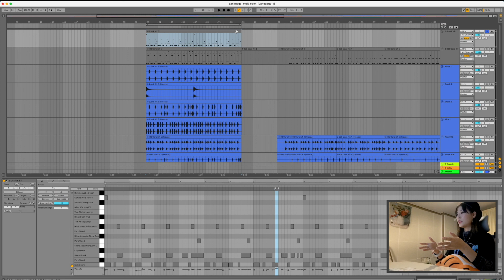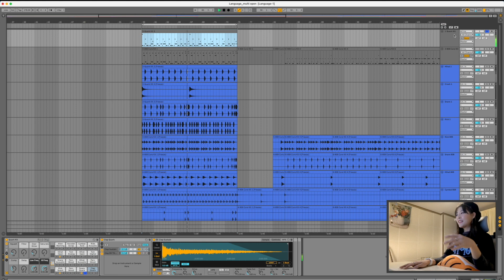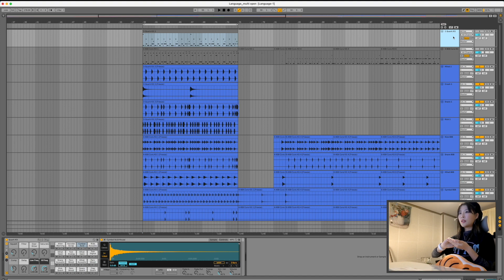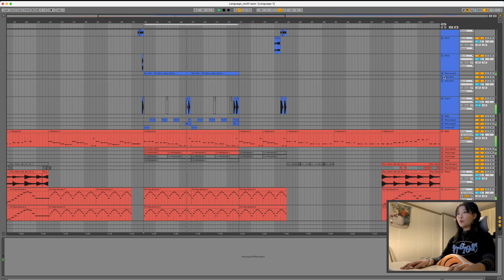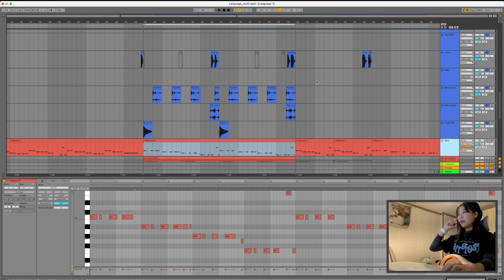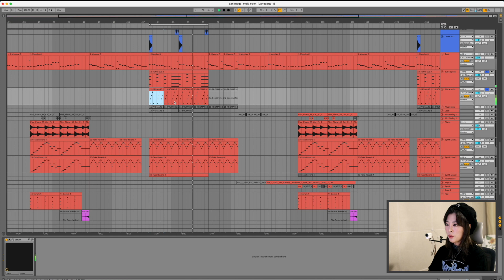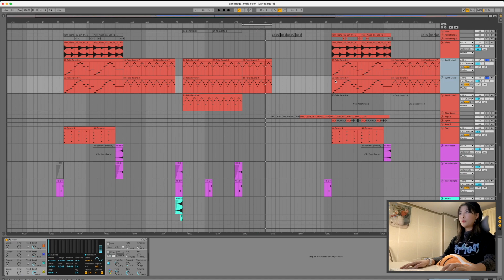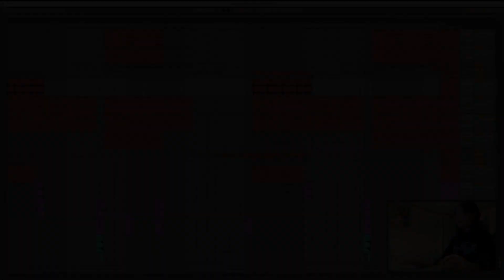[Producing] how i made - LANGUAGE : [Prototype] #2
how i made - LANGUAGE : [Prototype]
part. 2

*how i made 시리즈의 첫 영상!
저의 Language Project File을 낱낱히 공개합니다. 🌐

*The first video of how i made series!
I will reveal my Language Project File in detail.